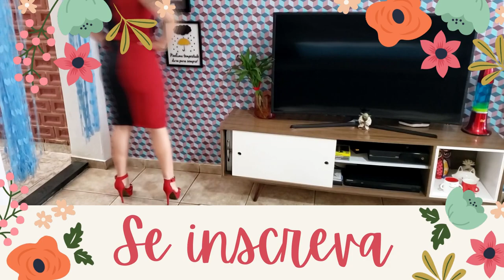Vestido para Natal - para iniciantes com molde grátis - Curso de Corte e Costura - Passo a Passo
Olá pessoal hoje vamos aprender fazer esse vestido muitoooo fácil, o melhor tem o molde da parte superior do 36 ao 56 no blog para imprimir em casa em tamanho real!